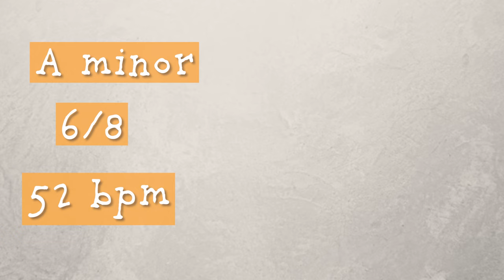[Piano Accordion Tutorial] Tarantella Napolitana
This is an easy to follow beginner tutorial for the popular Italian folk tune Tarantella Napolitana.